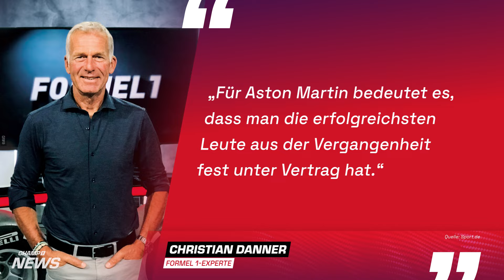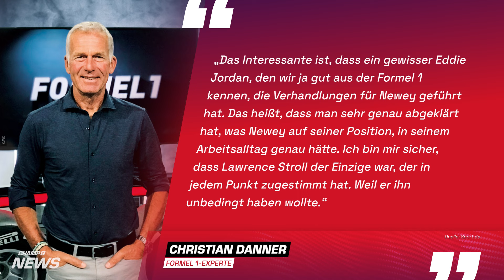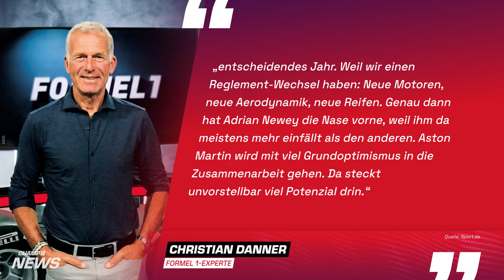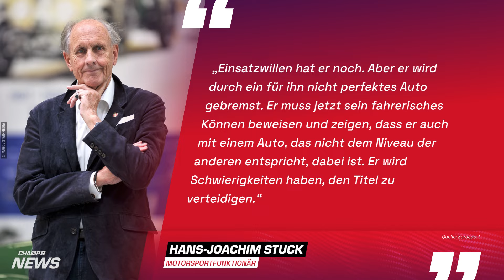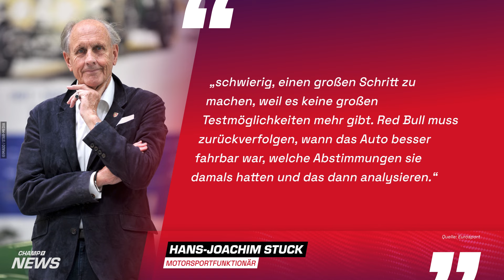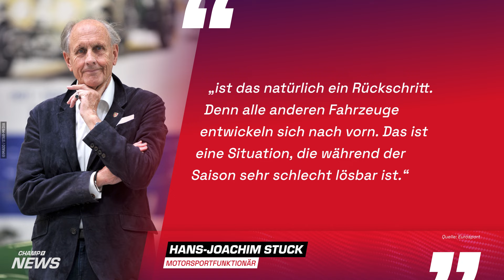Hans-Joachim Stuck sieht ⚫️ SCHWARZ ⚫️ für Verstappen / Danner über Newey-Coup: Ein 🚨️ ERDBEBEN 🚨️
"Klartext": Günther Steiners Champ1-Sendung: klartext.champ1.de
📍 365. Sendung 📍

Die Themen der Sendung vom 11. September 2024:

🔴 0:00 Themenvorschau
▶‍️ 0:59 Danner: Newey-Coup ein "Erdbeben"
▶‍️ 6:47 Bekommt Zane Maloney Sauber-Cockpit?
▶‍️ 8:33 Stuck mit negativer Red Bull-Prognose
▶‍️ 13:50 Verstöße gegen das Budget-Cap 2023?
🔴 15:14 Ausblick